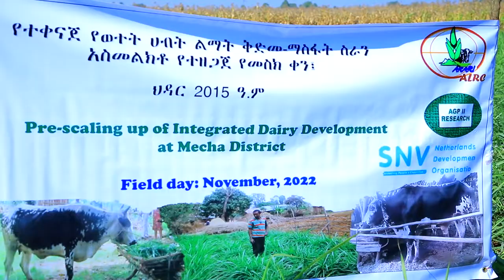የወተት ሀብት ልማትን ለማሳደግ እየተሰሩ የሚገኙ የምርምር ስራዎች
የአንዳሳ እንስሳት ምርምር ማዕከል በእንስሳት ሀብት ዘርፍ ላይ ብቻ አተኩሮ የሚሰራ በአማራ ክልል የሚገኝ የምርምር ማዕከል ሲሆን የወተት ሀብት ለማሳደግ የተቀናጀ የወተት ሀብት ልማት የምርምር ስራዎችን እየሰራ ይገኛል፡፡